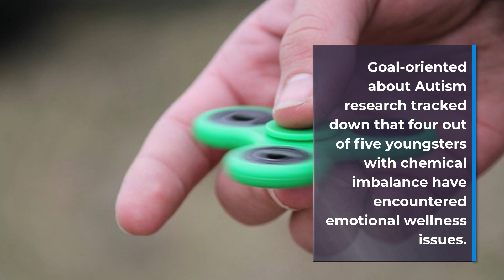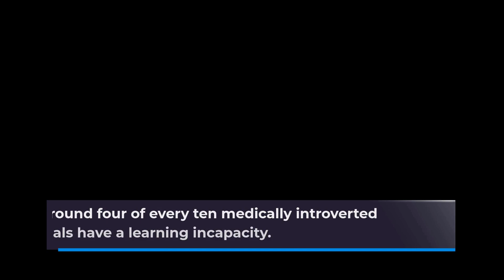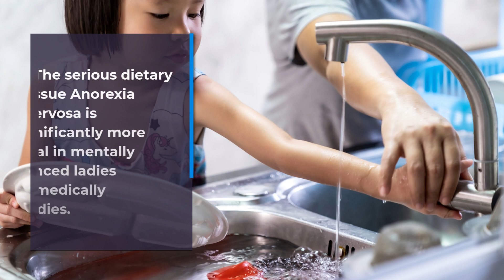Autism and Related Conditions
Autistic or Mentally unbalanced individuals regularly additionally have different conditions, which can make their help needs more intricate. Peruse more about normal conditions that somebody can have close by mental imbalance.

ADHD or ADD

Individuals with ADHD (Attention Deficit Hyperactivity Disorder) and ADD (Attention Deficit Disorder) may be more hyperactive, may battle with absence of consideration or act more rashly than somebody who doesn't have ADHD. Peruse more about ADHD or ADD and mental imbalance.
Psychological wellness issues
Goal-oriented about Autism research tracked down that four out of five youngsters with chemical imbalance have encountered emotional wellness issues.
Emotional wellness conditions, for example, sorrow and tension problems, are more normal in medically introverted individuals and massively affect an individual's day by day life - impeding their capacity to get to full training and business openings, for instance.
Driven about Autism's Youth Patrons have made a Know Your Normal tool compartment to assist youngsters with comprehension and clarify what their ordinary resembles - so that if things change they can impart this and look for help all the more without any problem.

Learning incapacities

A learning handicap influences the manner in which an individual learns new things all through their lifetime. Around four of every ten medically introverted individuals have a learning incapacity. The degree of help somebody with a learning inability needs relies upon the person. For instance, somebody with a gentle learning inability may simply require more opportunity to become familiar with another ability. An individual with a serious learning inability may require full-time care and backing with all parts of their life. Peruse more about learning inabilities.

Epilepsy

Epilepsy is a condition that influences the cerebrum and causes successive seizures. It is more normal in mentally unbalanced individuals than everyone. Peruse more about epilepsy.

Dietary problems

The serious dietary issue Anorexia Nervosa is significantly more typical in mentally unbalanced ladies then non-medically introverted ladies. Exploration has discovered that factors behind this incorporate undeniable degrees of tension and tangible issues around food. Peruse more about anorexia and mental imbalance.